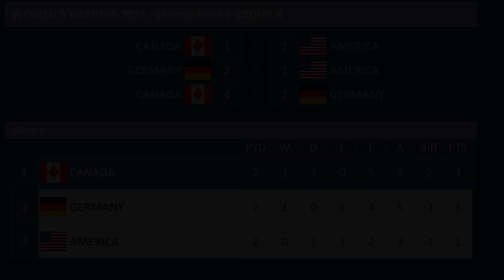Women's Nations 2024, Canada v Germany, Group A Match 3 of 3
Women's Nations Second Round, Group A match between Canada & Germany

01:20 Canada line-up
02:03 Germany Line-up
02:22 First Half
13:37 Second Half
19:28 80 minutes
20:26 85 minutes

Second Round Group A - top team progress to the Final